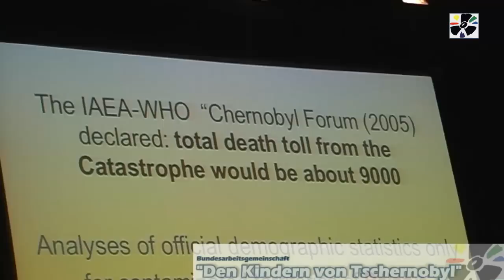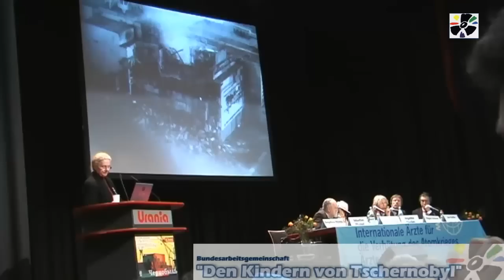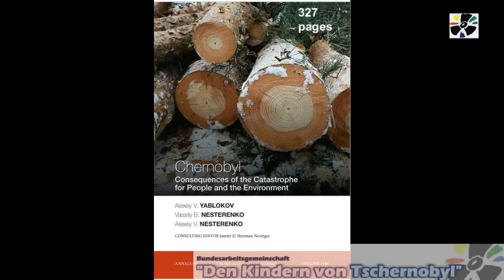Prof: Jablokov 1000,000 deaths by Chernobyl - April 9th 2011, Berlin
IPPNW Chernobyl Congress from Apr 8th - 10th 2011: Prof. Alexey Jablokov and V. Nesterenko (liquidator and atomic physicist) released a 327 pages long study about Chernobyl (100 USD on amazon), which clearly shows, that 1000.000 people died of Chernobyl. This is ignored by the WHO and the IAEA - both share a gag contract, called WHA 12-40, made in 1959.